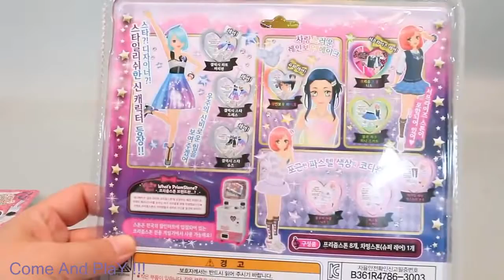DIY How to Make Play Doh Tubs Modelling Clay Learn Colors Fun and Creative For Kids with Learning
Common Related Videos_
DIY How to Make Play Doh Tubs Modelling Clay Learn Colors Fun and Creative For Kids and Colors for children

DIY How to Make Play Doh Tubs Modelling Clay Learn Colors Fun and Creative For Kids and Baby Learning Colors Toy

How to Make Play Doh Tubs Modelling Clay DIY Learn Colors Fun and Creative For Kids

Google+:

More Videos from Come and Play:
Clay Slime Fart Noise Putty Surprise Toys

Play Doh Ducks and Halloween Theme

PlayFoam Happy Smiley Face Surprise Toys

Play Doh Dippin Dot Surprise Cups

Learn Colors with Play Doh Dango Ice Cream Cake Surprise Toys

Play Doh Dippin Dots Ice Cream Toilet Surprise Toys

Colors sound used in this video is from /

Source: Audio From Youtube music Library
Artist:

Artist: